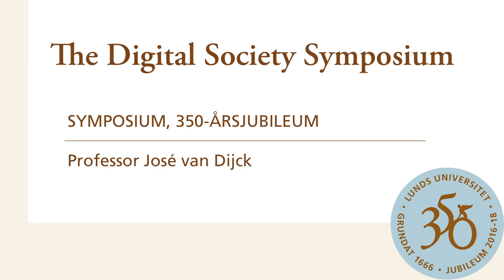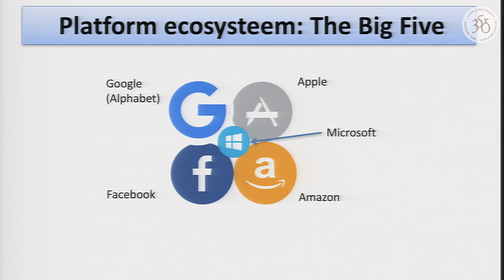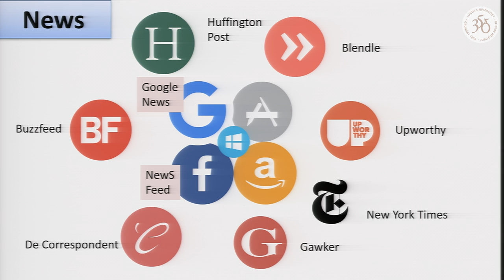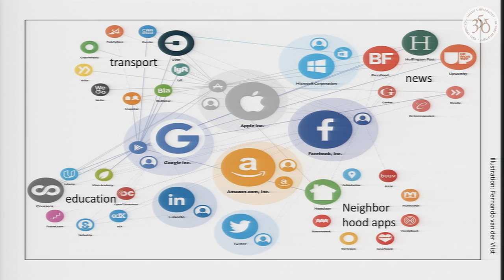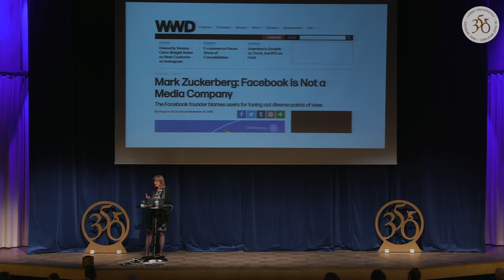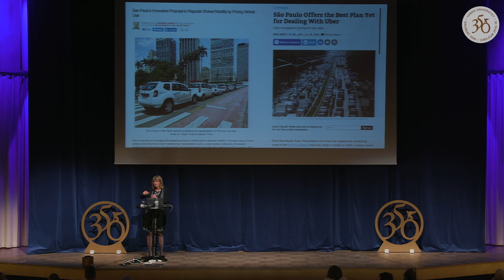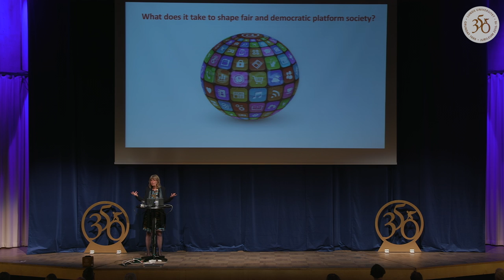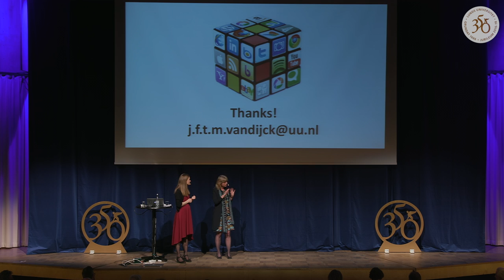The Digital Society Symposium - Professor José van Dijck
Who governs the platform society?
Embattling public values in a connective world
Online platforms are gradually converging with all kinds of sectors and institutions that structure Western democratic societies. From transportation to health, from education to journalism, an ecosystem of platforms is gradually infiltrating all pockets of life.  Far from being a smooth and self-evident process, the ‘platform society’ is a confrontation between different value systems, a clash of private and public interests. It involves a struggle between various social actors—governments and their institutions, global corporations and businesses, consumers and citizens—who all have stakes in the shaping of public values and common goods. This lecture will lay out a framework for discussion. How are online platforms and their mechanisms implemented in various sectors? How does the struggle for the implementation of platforms reflect and construct public values at stake in each sector and in different countries? And who is responsible and accountable for anchoring public values and defending the common good in a platform society?